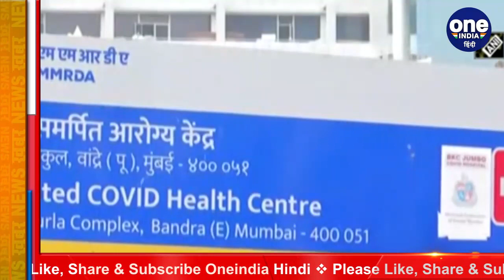Coronavirus India Update: 24 घंटे में 3,68,147 नए COVID-19 केस, 3,417 लोगों की मौत | वनइंडिया हिंदी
Corona continues to wreak havoc in the country. Corona cases are continuously increasing in many states including Maharashtra, Delhi, Punjab .. More than three and a half lakh cases were registered in the country once again on Monday. According to the data released by the Union Health Ministry, 3,68,147 new cases were registered in the country in the last 24 hours after which the total number of infected people has gone to 1 crore 99 lakh, 25 thousand 604. At the same time, 3417 patients have died in this period and the total number of dead has reached 2,18,959.

देश में कोरोना का कहर जारी है. महाराष्ट्र, दिल्ली, पंजाब समेत कई राज्यों में कोरोना के मामले लगातार बढ़ते जा रहे हैं ..सोमवार को एक बार फिर देश में साढ़े तीन लाख से ज्यादा मामले दर्ज किए गए. केंद्रीय स्वास्थ्य मंत्रालय द्वारा जारी आंकड़ों के अनुसार पिछले 24 घंटों में देश में 3,68,147 नए मामले दर्ज किए गए जिसके बाद कुल संक्रमितों की संख्या 1 करोड़ 99 लाख, 25 हजार 604 हो गई है. वहीं इस अवधि में 3417 मरीजों की मौत हुई है और कुल मृतकों की तादाद 2,18,959 हो गई है.